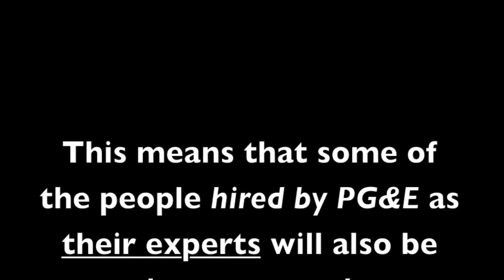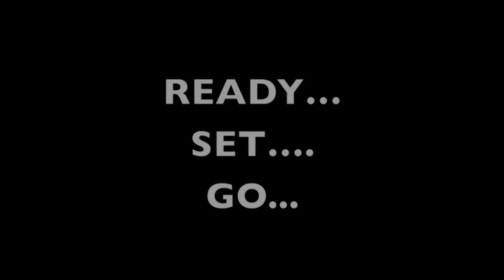REDACTED: "Red Hat, Blue Hat…" video critique of PG&E seismic studies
In this short video, Pacific Gas & Electric's seismic scientists attempt to explain why there is no "cognitive bias" or "conflict of interest" in their (ratepayer funded) post-Fukushima earthquake hazard studies for the Diablo Canyon nuclear power plant.